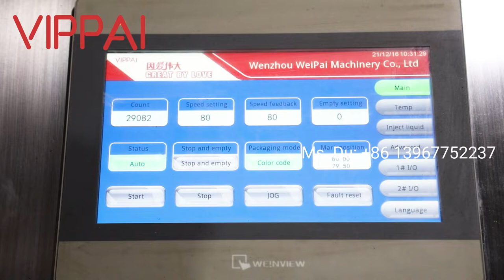VIPPAI Multi-Function Automatic 4 Side Seal Packing Machine for Napkin Mask Dressing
VIPPAI Multi-Function Alcohol Swabs 4 Side Seal Packing Machine.
It can make dressing stickers, mask, sanitary napkin and so on.
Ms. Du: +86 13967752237